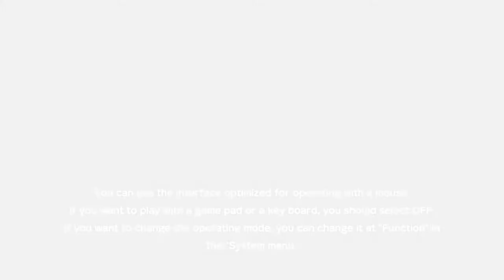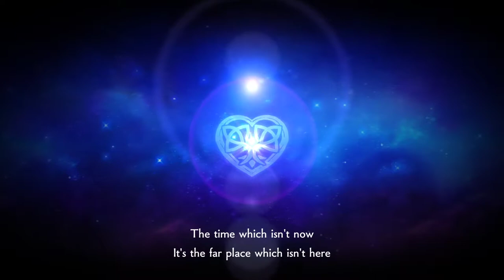DragonFangZ (2018) | First Impressions Review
DragonFangZ is a fun dungeon crawler where you can collect & use abilities from enemies you defeat. It reminds me a lot of Pokemon Mystery Dungeon and I love it. I'll be doing a full playthrough! 7/10